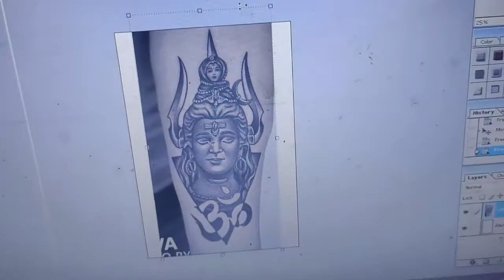lord Shiva cartoon design //Om namah Shivay // Apne hathon per Shiv Shankar tattoo designs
hi friends welcome to my you tube channel
shiv tattoo designs
lord shiva tattoo designs
shiva tattoo designs
shiva tattoo designs on hand
shiva tattoo designs on neck
shiva tattoo designs small
shiva tattoo designs on chest
shiva tattoo designs for forearm
shiva tattoo designs on back
shiva tattoo designs on arm
shiva tattoo designs on shoulder
shiva tattoo designs for wrist
shiva tattoo ideas
shiva tattoo price
meaning of shiva tattoo
tattoo design names
hindu shiva tattoo
tattoo shiva designs
shiva traditional tattoo
shiva band tattoo designs
best lord shiva tattoo designs
lord shiva tattoo designs on back
tattoos that symbolize brothers
tattoos that symbolize personal growth
chivas tattoo designs
chivas tattoo ideas
c tattoo designs
chivas tattoos
dancing shiva tattoo designs